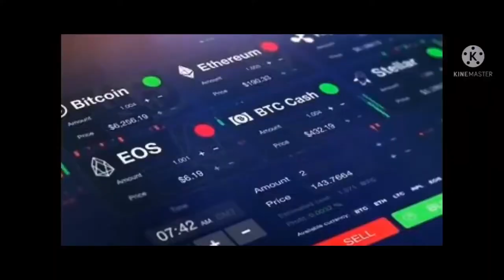Sipote chenn sa pou nou sil vou ple.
# Abone_ak_chanèl_sa_yo_sil_vou_plè
Radio📡📻 UBFI, Je T'adors, tu es ma passion...
Je me réveille Avec toi...
Va sur Google tapez Radio UBFI
1.- kiltirèl🎡🎠🎢⚽
2.- distraksyon🤣🤣😁
3.- konsèy pou fwaye👨🏽‍🤝‍👨🏽💍
4.- jounal📻📻
5.- Sante💉💊👩‍⚕️
6.- Enfòmasyon sou za fè paspò
7.- Enfòmasyon sou za fè mete VIZA
8.- Kris ap vini tyento, ranje koze ave'l.
Ou kap rejwenn nou sou tout rezo sosyo.
Renel Désauguste Cadet Nèg Rankit.
Intagram
Renel Désauguste Cadet